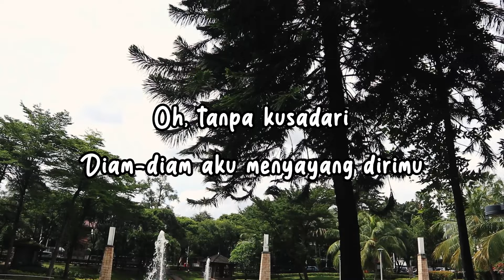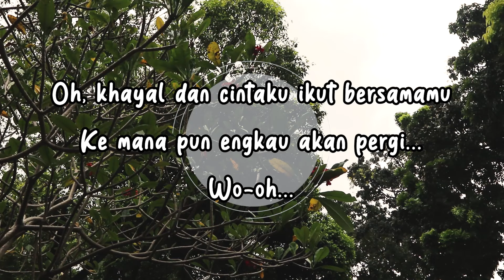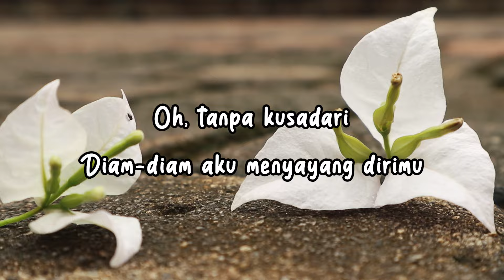Nindy Ellesse - Kau Yang Memiliki (Official Lyric Video)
Dari album keduanya “Omong Kosong”, Nindy Ellesse bercerita tentang rindu dan cinta yang tak kunjung terucap lewat lagu manis “Kau Yang Memiliki”.

BLOK M SQUARE Lt. Basement. Blok B 217-218
Jakarta Selatan